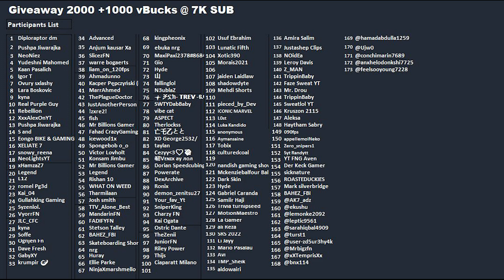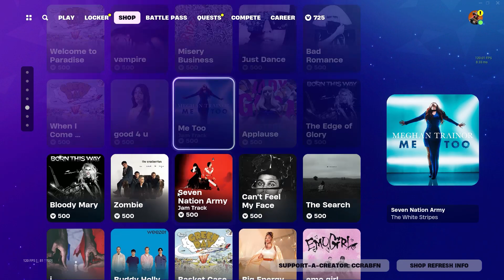*NEW* HEARTBREAK SHUFFLE EMOTE! Fortnite Item Shop [March 12th, 2024] (Fortnite Chapter 5)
Fortnite Item Shop right now on March 12th, 2024